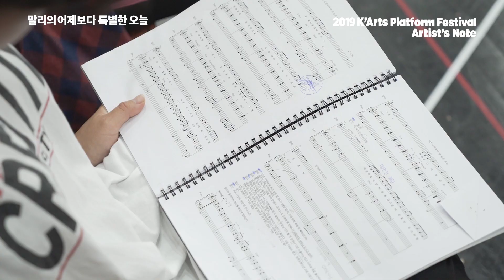창작뮤지컬 '말리의 어제보다 특별한 오늘' 인터뷰 - 2019 [K-ARTS PLAT FORM FESTIVAL : ARTIST'S NOTE]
2019 [K-ARTS PLAT FORM FESTIVAL : ARTIST'S NOTE]
2019 케이아츠 플랫폼 페스티벌 : 아티스트 노트
2019 케이아츠 플랫폼 창작공모사업 Develop분야 선정작

뮤지컬 [말리의 어제보다 특별한 오늘]

일시 : 2019년 9월 5일(목) 20:00/ 9월 6일(금) 20:00
장소 : 한국예술종합학교 석관캠퍼스 연극원 실험무대
관람등급 : 12세 이상
주최 : 한국예술종합학교
주관 : 공연전시센터

*프로그램 및 세부내용은 페이스북 페이지에서 확인해주시기 바랍니다.
Facebook.com/kartsplatformfestival

-제작진 및 출연진-
[음악극창작협동과정]
[연극원] 연출과, 연기과, 연극학과, 무대미술과, 예술경영과
[영상원] 멀티미디어영상과
[무용원] 예술경영과

연출 : 정성경
작/작사 : 김주영   작곡/음악감독 : 박병준
배우 : 임소라 설가은 윤데보라 윤승우 곽다인 백진욱 옥경민
안무감독 : 허윤경
조연출 : 김수민 조수빈
음악조감독 : 이하은
무대감독 : 이라임
무대디자인 : 이가온
소품/의상디자인 : 박산나래
기획 : 우채린 박하영
조명디자인 : 서강
음향감독 : 이규원
영상감독 : 주현우
일러스트레이션 : 김지윤
그래픽디자인 : 조수연
인형극도움 : 박주빈

세션드럼 : 윤성훈    베이스 : 이재명
기타 : 김경준    Key.1 : 이하은
Key.2 : 박지현